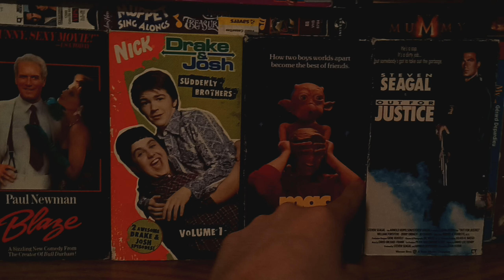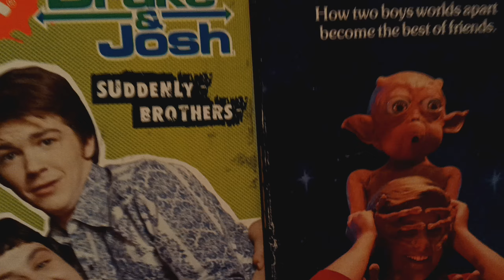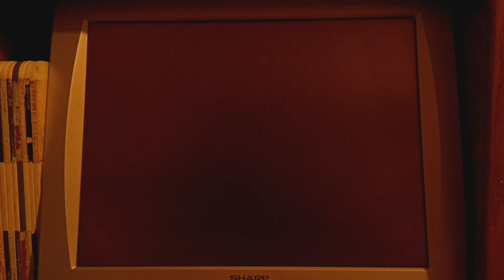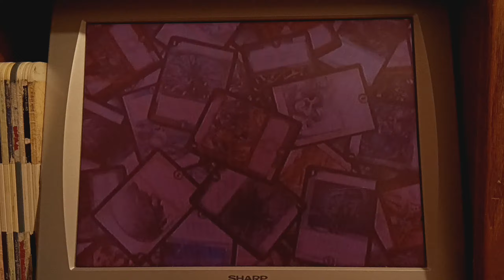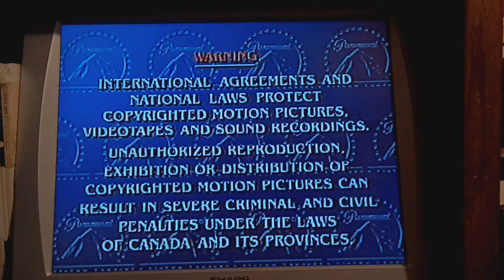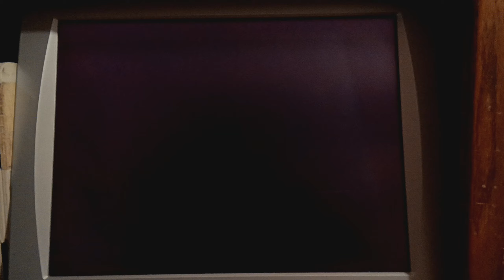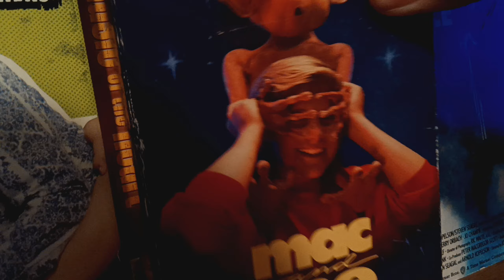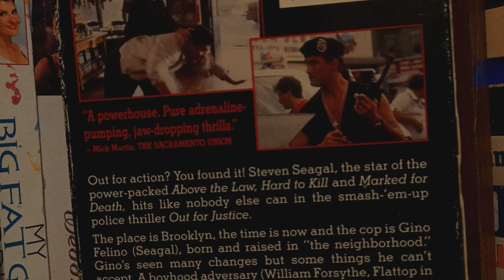Quadruple Feature VHS Opening#17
Requested By TheVideoAndMediaFan2004
& McTheVHSOpeningLoverReturns This Is
Gonna Be#17 The Opening For Blaze
1.Red Orange FBI Warning Screen
2.1987 Touchstone Home Video Logo
3.Also From Touchstone Bumper
4.Stella Trailer
5.Gold Feature Presentation Bumper
6.1987 Touchstone Pictures Logo[Fanfare]
The Opening Drake & Josh Suddenly Brothers
1.All Grown Up Lucky 13 DVD/VHS Trailer
2.Duel Masters VHS/DVD Trailer
3.Tak 2 The Staff Of Dreams The Video Game
PS2 Xbox Nintendo GameCube GBA Promo
4.Paramount Feature Presentation Bumper
5.Paramount Canadian Warning Screen
6.2003 Paramount Pictures Logo
The Opening For Mac And Me
1.FBI Warning Screen
2.Dirty Rotten Scroundrels Trailer
3.1987 Orion Home Video Logo/An
Orion Pictures Release Logo[Fanfare]
The Opening For Out For Justice
1.Warner Bros Catalog Commercial
2.FBI Warning Screen
3.1985 Warner Home Video Logo[A Subsidiary
Of Warner Bros A Time Warner Company Byline]
4.1984 Warner Bros Pictures Logo